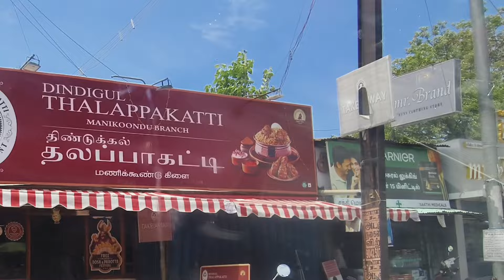கடைசி வரைக்கும் போராடி மாத்தவே 😒முடியல |ear ring can't change